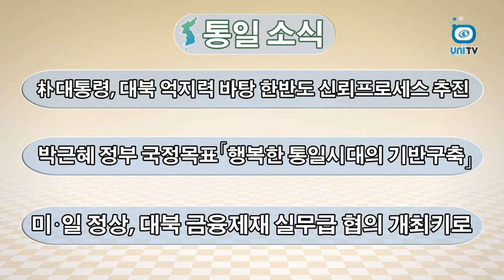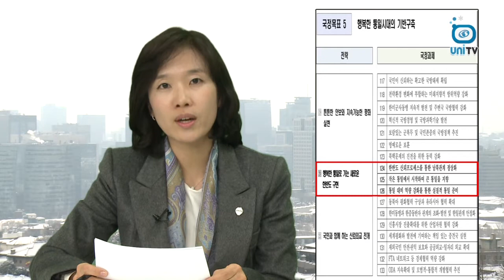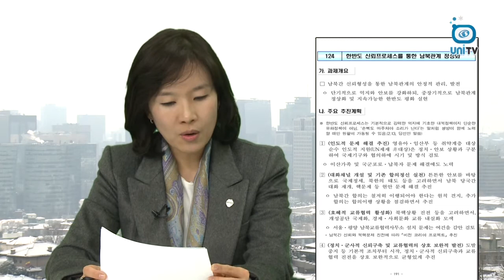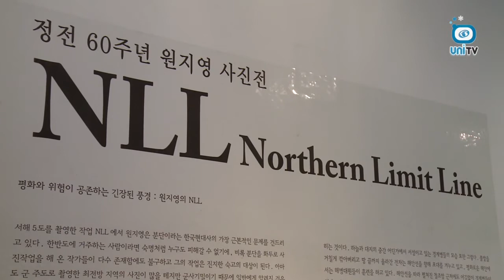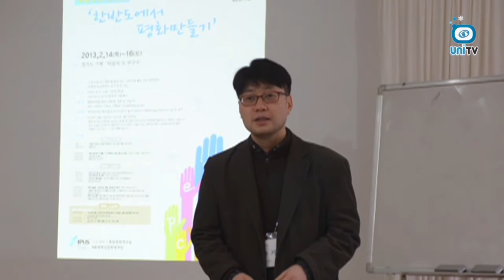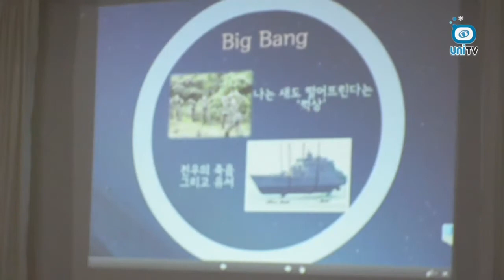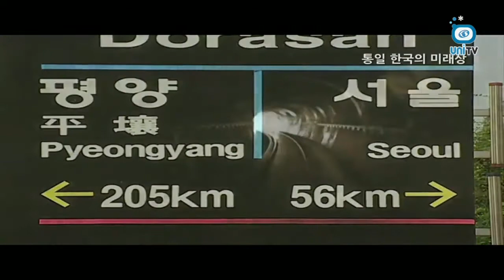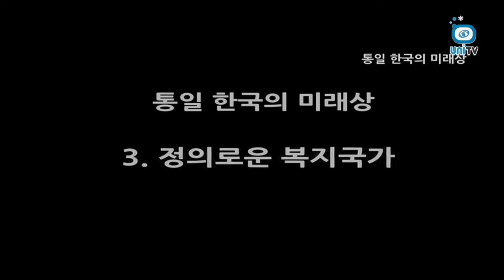2013년 2월 넷째주 유니뉴스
2013년 2월 넷째주 유니뉴스

- 통일을 향한 소통과 공감 채널, 인터넷 통일방송